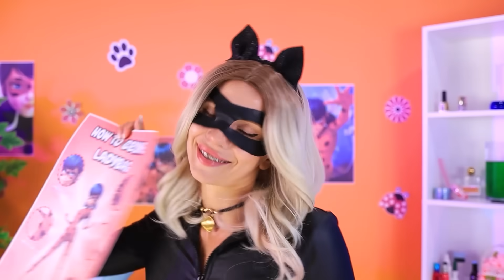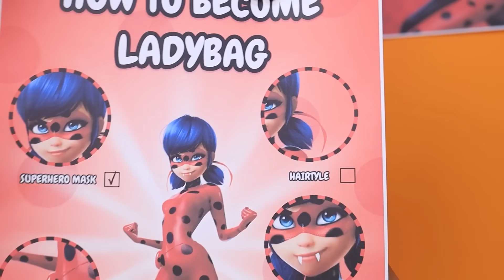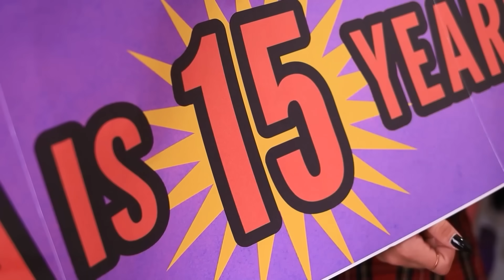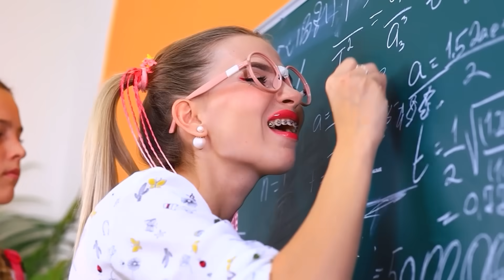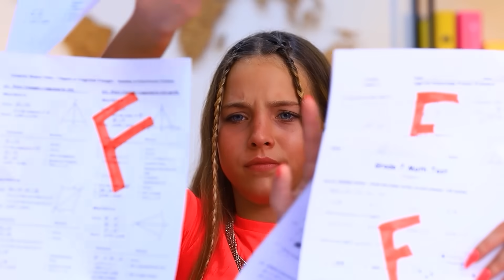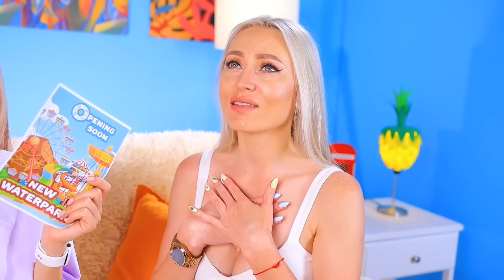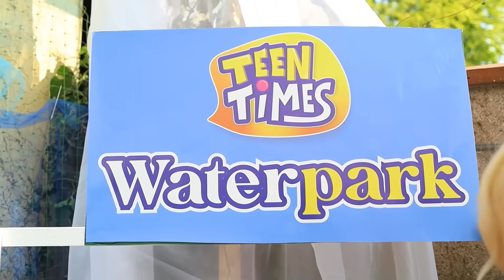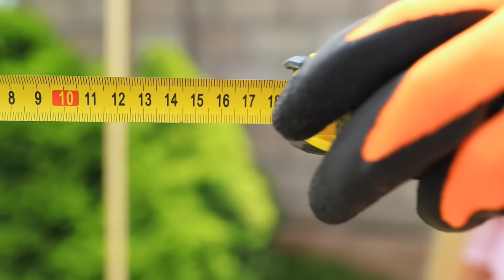On a Adopté une Sirène et un Vampire! Sirène contre Vampire!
Le frère et la sœur ont beaucoup de chance car ils ont enfin une famille, de vrais parents ! Mais pas des parents ordinaires, mais une maman sirène et un papa vampire. Et apparemment, ils ne peuvent pas être des enfants ordinaires dans une telle famille. C'est pourquoi la maman fait tout son possible pour que sa fille devienne une sirène, et le père essaie de faire du petit frère un vrai vampire ! Mais les enfants seront-ils capables d'endosser le rôle de nouveaux moi, s'adapteront-ils à une famille aussi "inhabituelle", ou est-il préférable d'en choisir une autre ? Quelles difficultés les enfants rencontreront-ils dans cette nouvelle famille et comment les gens ordinaires réagiront-ils, tu vas le découvrir tout de suite ! Dans une nouvelle vidéo de Teen Times !